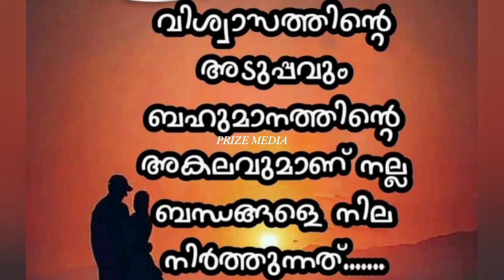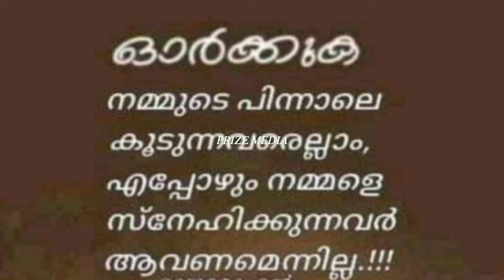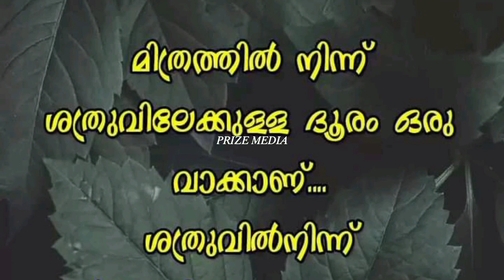202. തുറന്ന പുസ്തകം പോലെ ആരോടും പെരുമാറരുത്... || malayalam quotes || status || motivation.